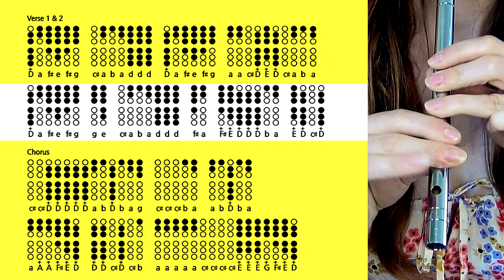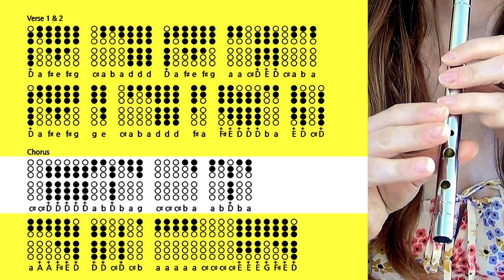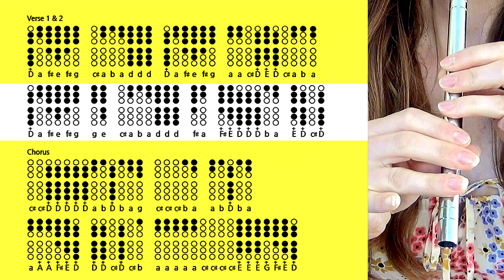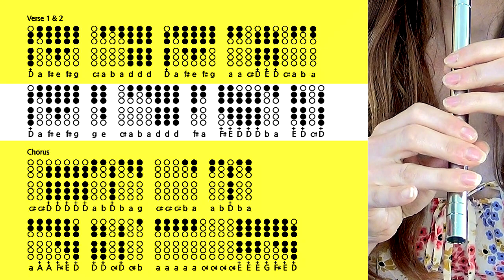King Of The Road - Roger Miller | EASY TIN WHISTLE TABS TUTORIAL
King Of The Road - a classic by country singer Roger Miller, re-imagined for D tin whistles!

This version takes the original tune, changes the key to suit D whistles, and removes the awkward key change so you don't even need to switch whistles! How cool is that?! If you've ever wanted to try country folk music on tin whistle, follow this simple tin whistle tabs tutorial and give it a try!

00:00 - Cover
02:31 - Intro/ Info
03:16 - D Whistle Tutorial
04:26 - Play Along Tabs
06:51 - Links/ Info